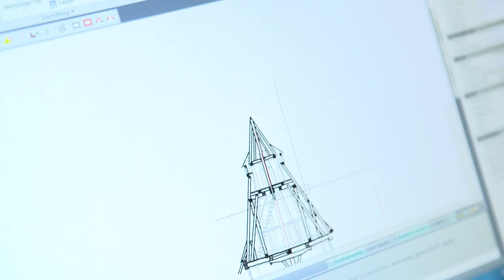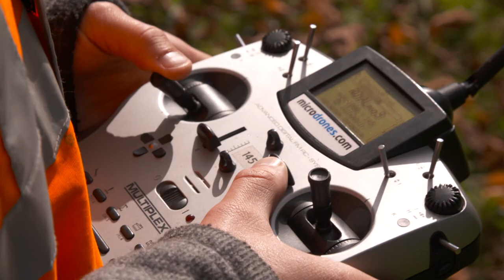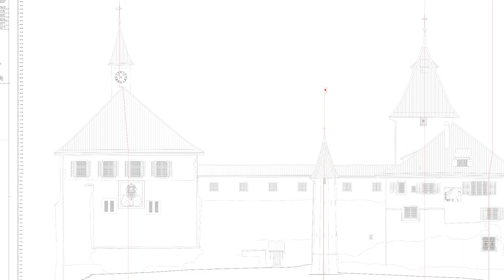Schloss Kyburg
Bei der Vermessung vom Schloss Kyburg setzt die HMQ AG ihre langjährige Erfahrung und gesamte Kompetenz und Innovation im Bereich der Gebäudeaufnahme ein. Die hochauflösenden Luftbilder wurden mit einer an einem Multikopter befestigten Digitalkamera aufgenommen. Mittels photogrammetrischem Auswerteverfahren wurde ein 3D-Modell berechnet, welches den aktuellen Zustand vom Schloss detailliert festhält.